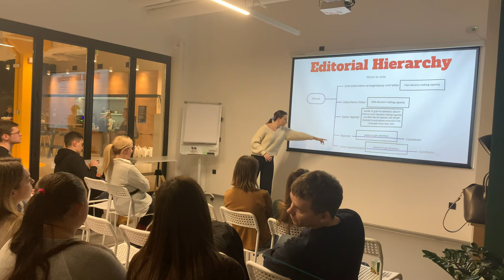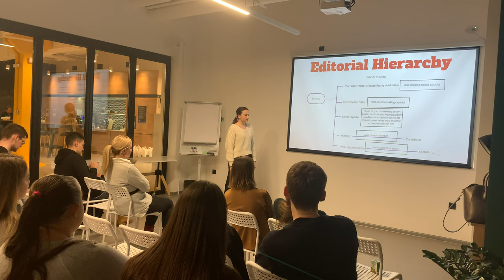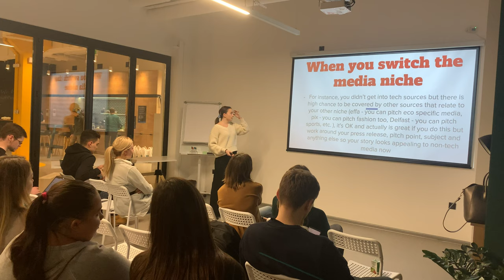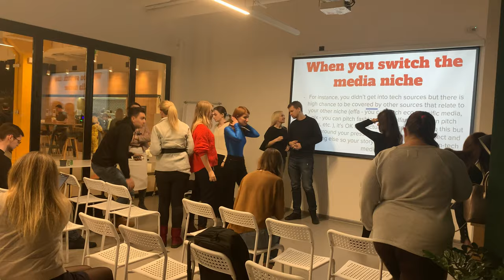SG Global 2020 Preparation Kyiv - Media and press communication (Part 2)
The event in terms of the Startup Grind Global 2020 preparation for 15 startups selected to present Ukrainian delegation from Startup Grind Kyiv, with support by USAID Programme "Competetive Economics of Ukraine" and Ministry of Digital Transformation